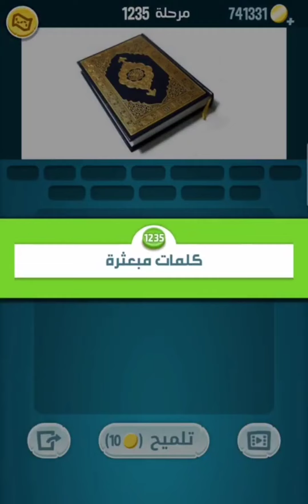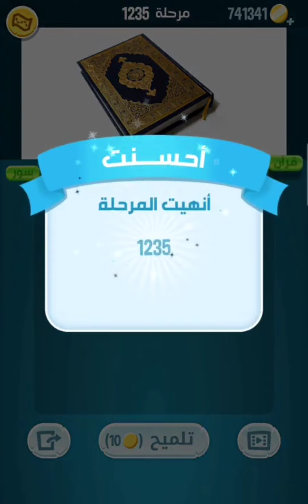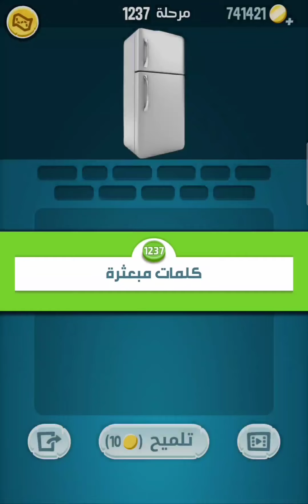حل مراحل كلمات كراش 1231 - 1240 Kalimat Crash